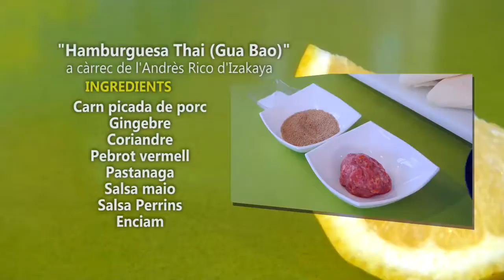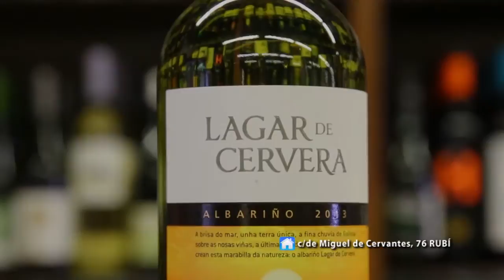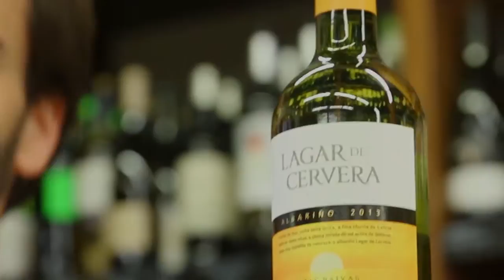Cuina de prop :: "Cebiche de llagostins" i "Hamburguesa Thai" d'Izakaya HD p138.v1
"Ceviche de llagostins i alvocat en base de caldo dashi"
a càrrec de l'Andrès Rico d'Izakaya

Ingredients:
Llagostins
Ceba morada
Alvocat
Llima
Llimona
Taronja
Coriandre

"Hamburguesa Thai (Gua Bao)"

Ingredients
Carn picada de porc
Gingebre
Coriandre
Pebrot vermell
Pastanaga
Salsa maio
Enciam
Pa